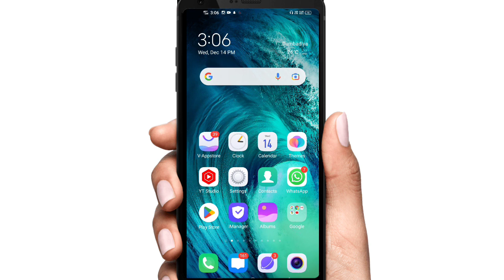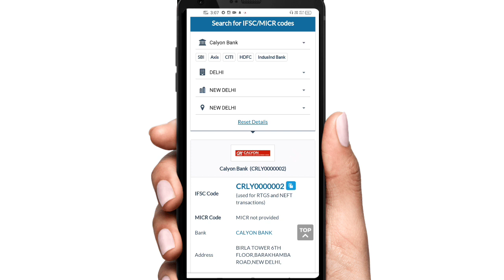Calyon Bank IFSC Code ? Calyon Bank IFSC Code Kaise Nikale ?